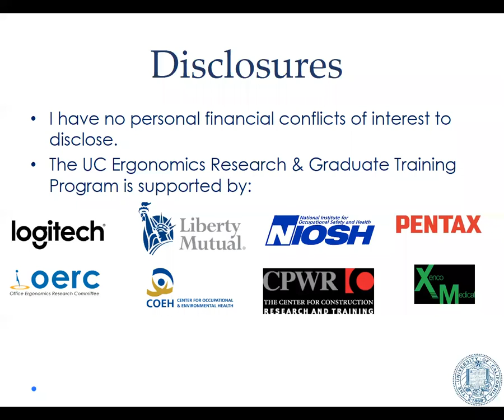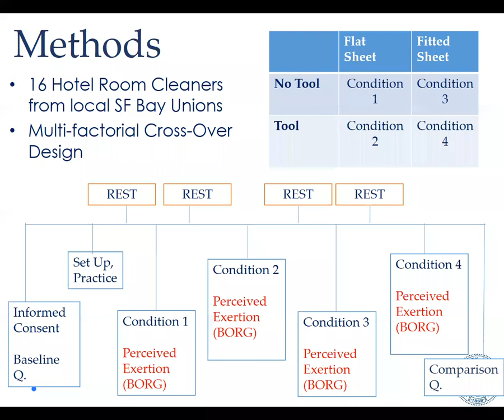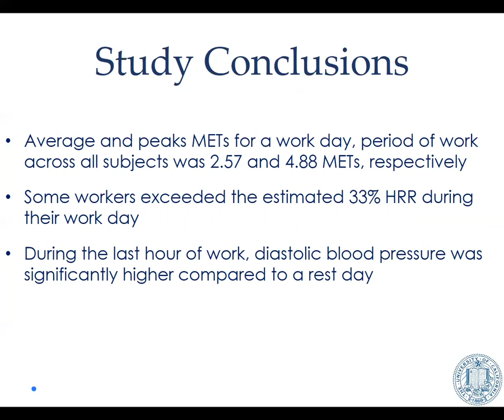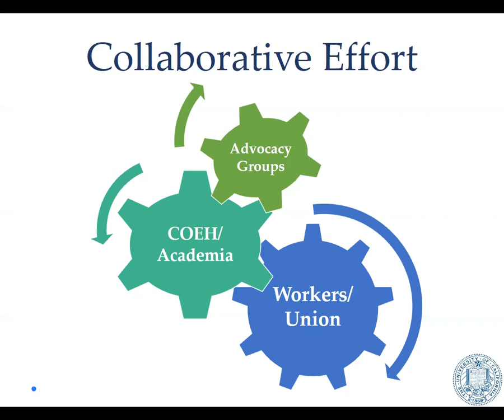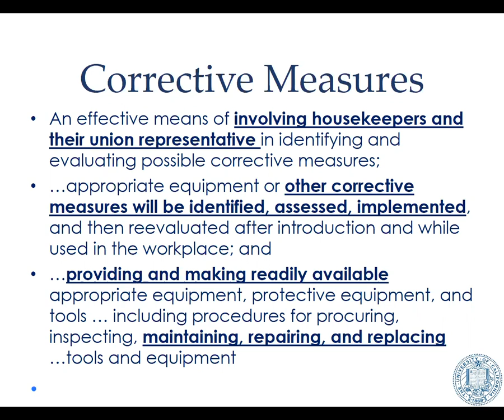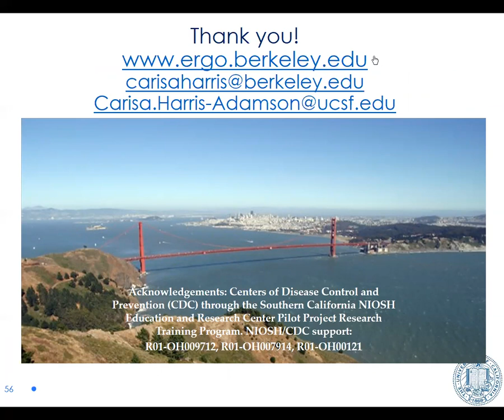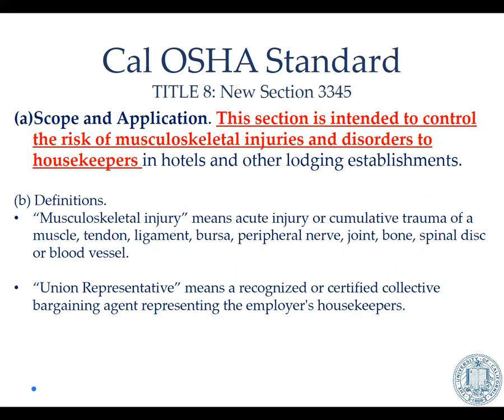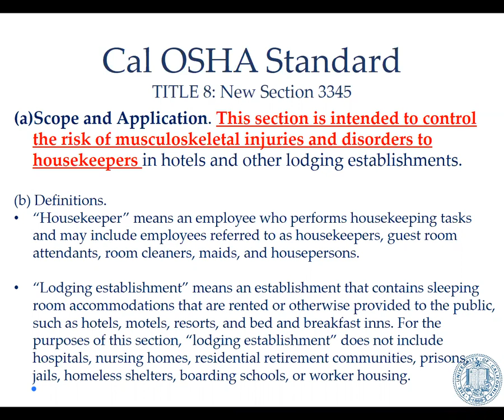From Practice to Policy: CA’s New Standard for Reducing MSDs Among Hotel Room Cleaners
Hotel room cleaners comprise of only 23.5% of the employees in their industry, yet have the greatest risk for developing musculoskeletal disorders (MSDs) based on psychosocial and physical risk factors. The overall injury rate for this segment of workers is 1.5 times greater than that of all hotel workers studied. During this webinar, learners will explore the research behind the first ergonomic standard specific to hotel room cleaners, the Hotel Housekeeping Musculoskeletal Injury Prevention Standard (Title 8 Section 3345), which was enacted by the Cal OSHA Standards Board on July 1, 2018.